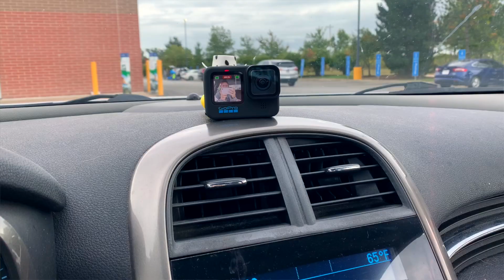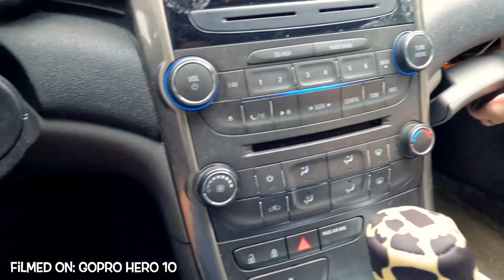Getting The GOPRO HERO 10 and Comparing To My CANON G7X ii + Mini Vlog